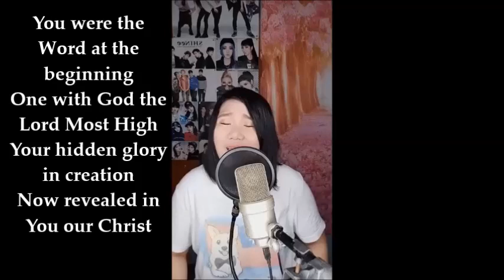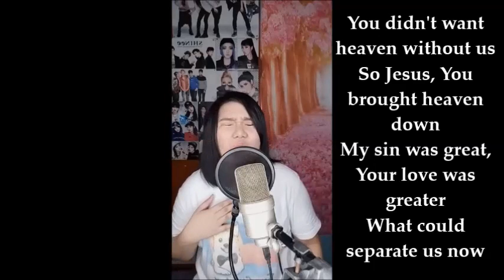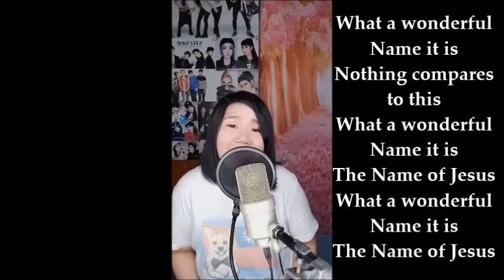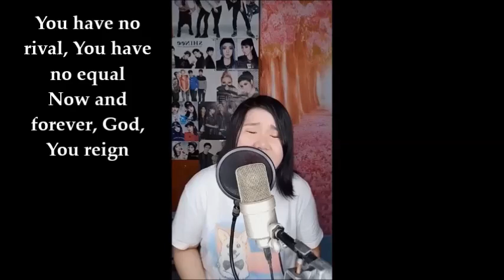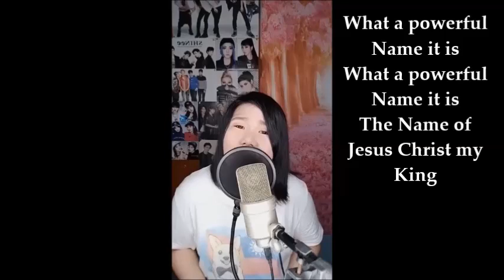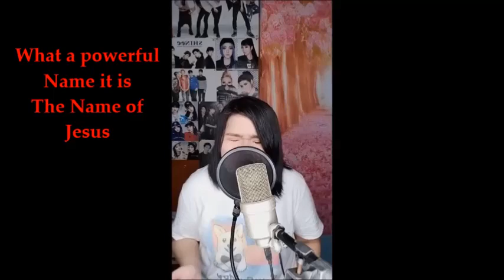What a beautiful name | Venisse cover (Hillsong worship)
「Read Me」

(Venisse cover)

Let's pray for our world. God is here with us. Coronavirus is just a name, but the Bible says, "Jesus is the name above all names." By HIS wounds, we are HEALED. ✝️
Thank you Jesus Christ for saving us from our sins.
Have A Blessed Holy Week!